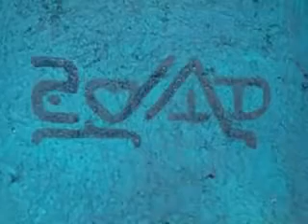Mural Motivo Revolucionario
Serie Murales Alcaldía Miguel Hidalgo
Pintura